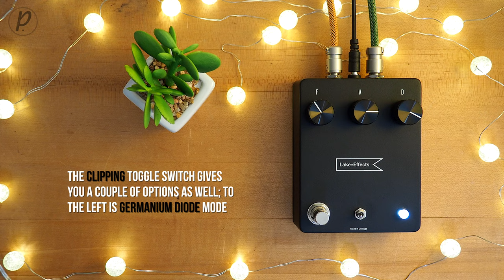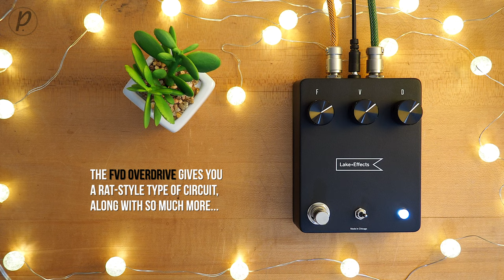Lake Effects FVD Overdrive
The Lake Effects FVD Overdrive is a visually clean and sonically dirty pedal with the classic Filter, Volume, and Drive controls on a rat-style circuit. The versatility in the control knobs allow for a range from low gain boosts to gnarly shoegaze. The filter knob dials-in bright/classic rock tones to dark and fuzzy drones. Simple design yet endless combinations, plays nice with others.

Clipping Toggle:
Right = Silicon Diode Clipping
Left = Germanium Diode Clipping

Milkman Sounds The Amp 50